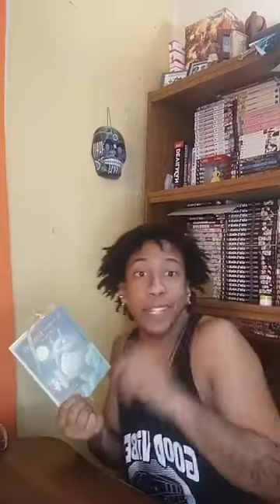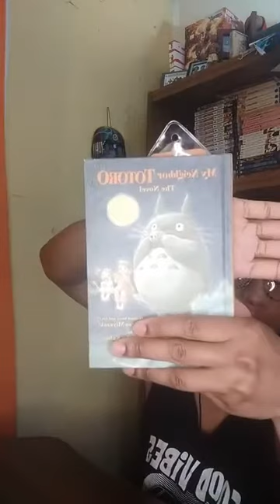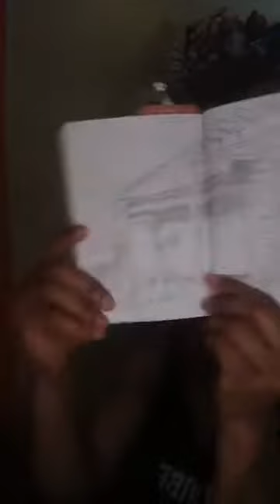My Neighbor Totoro by Hayao Miyazaki and Tsugiko Kubo Chapter 1